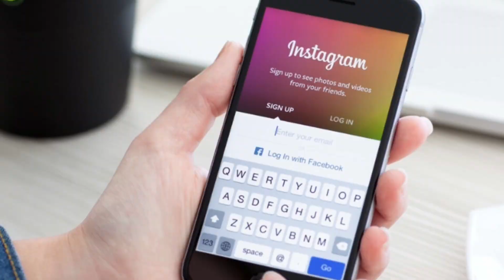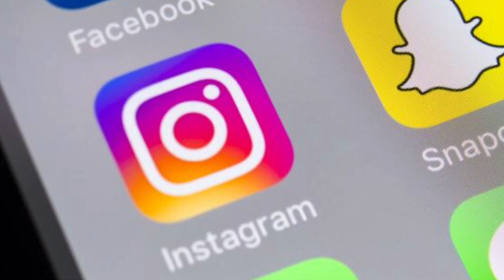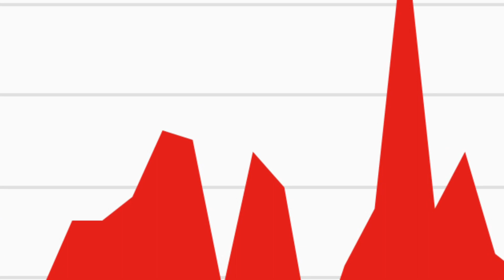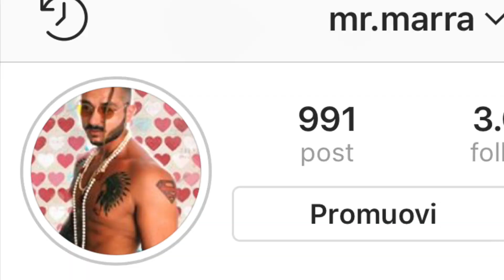Perché “VIDEODROME” è il film più VISIONARIO di SEMPRE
Analisi del film “Videodrome” di David Cronenberg, comparato con la contemporaneità dei social ed il nostro rapporto con essi.

🔥LINK DEL CANALE TWITCH con YouTube Fa Cagare e Mr. Flame

Sono in collaborazione con il sito di magliette PAMPLING.COM; inserendo il codice MRMARRA in fase d’acquisto, avrete diritto ad un 15% di sconto su tutti i prodotti in vendita.
In occasione del BLACK FRIDAY avrete diritto ad un 25% di sconto valido per tutta la settimana, dal 19 al 26 Novembre.

Social - Instagram - tik tok - rece - videorecensione - mr. marra